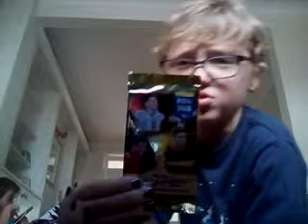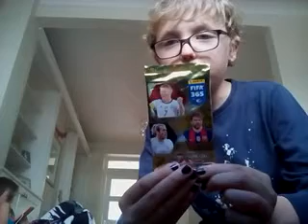FIFA 365 football cards!